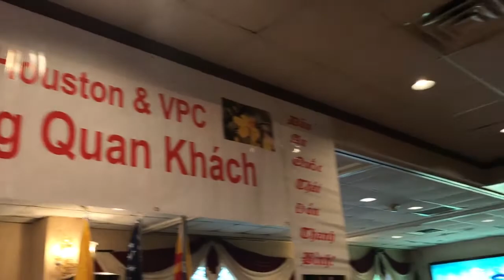“ Mua Chiều Kỷ Niệm “ ac Thanh Hà & Duy Hưởng trình bầy